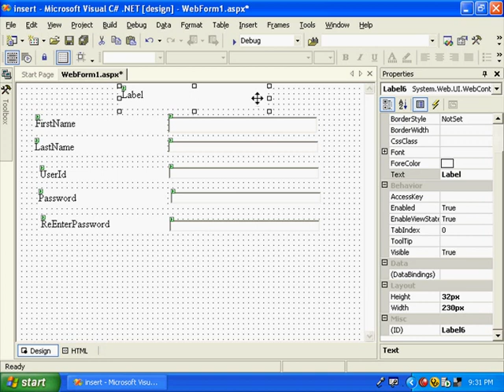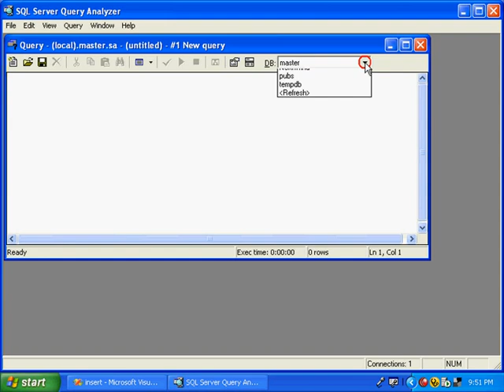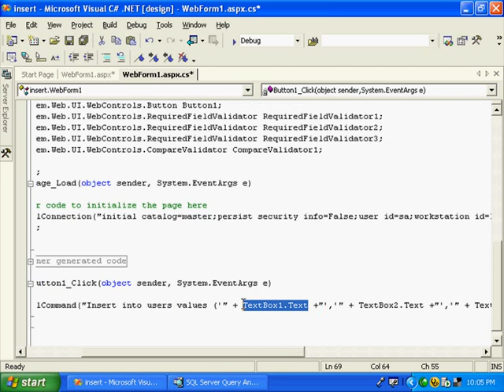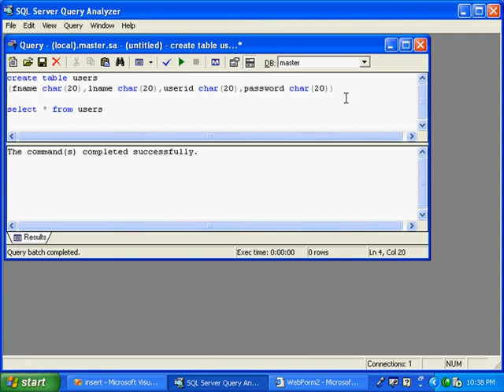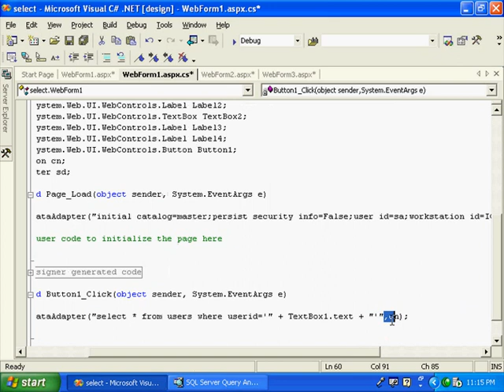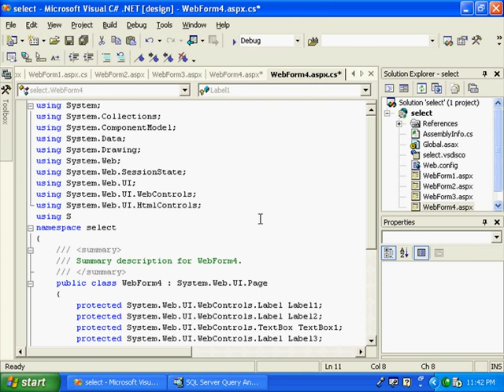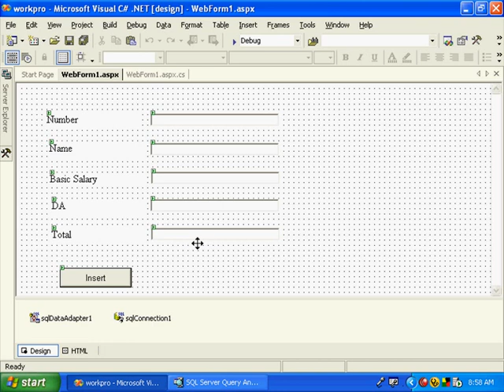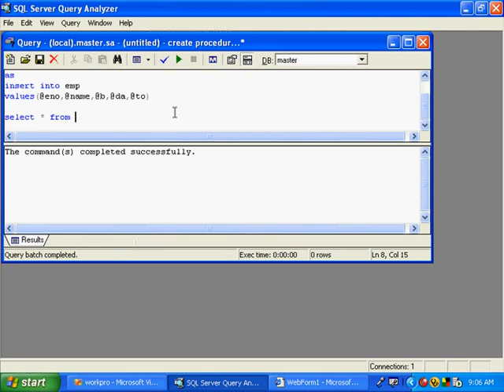ASP Net Malayalam Part 11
Back end connection in ASP.Net
Database connection
Data Table, Data Row, Data Column
Inserting data from ASP.Net website to database
ASP Web Application Program
Queries in ASP.Net
To retrieve data and display it in a website
Data Set, Data Fill
Updating database using update query
How to connect with a SOL Procedure
Parameter variable declaration for SOL Procedure